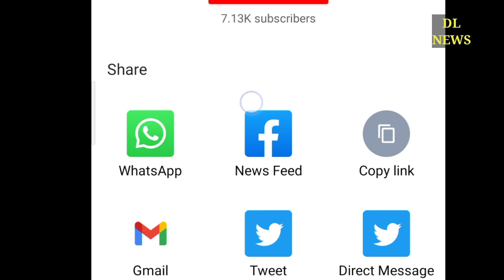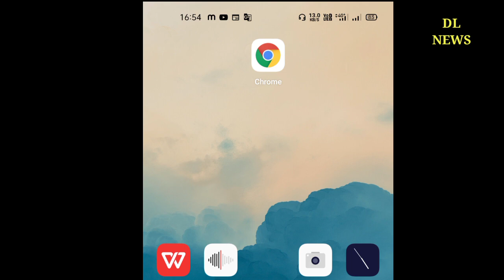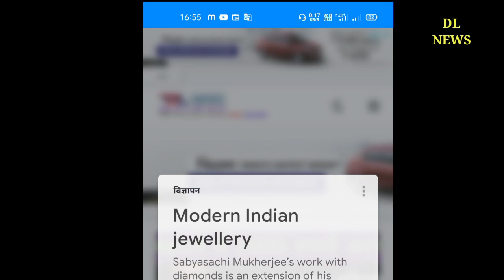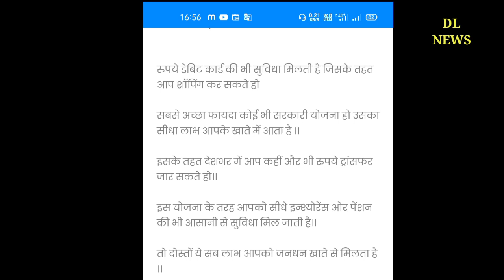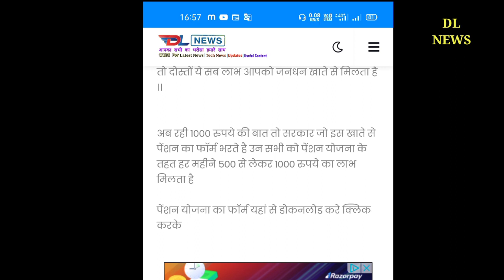जनधन खातों में 1000 रुपये, सरकार की सबसे बड़ी योजना के तहत अभी करो आवेदन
jan dhan yojana ke tahat khaton me aayenge 1000 rupye jan lo kaise kare online registration,